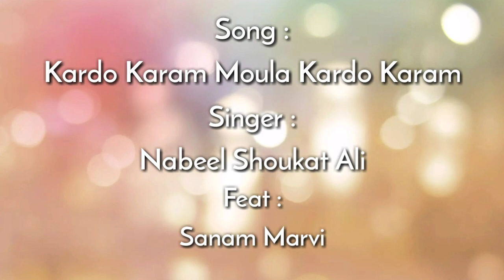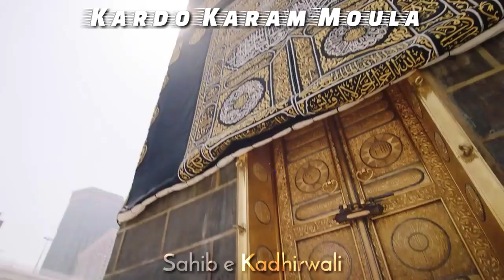Kardo Karam Moula | Beautiful Nasheed | Nabeel Shaukat Ali | 4K • Makkah & Madina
Song :
Kardo Karam Moula Kardo Karam

Singer :
Nabeel Shaukat Ali

Feat :
Sanam Marvi

Makkah & Madina Overview 4k Video.

💙The Islamic Naat,Qawali, Mowlid Majlis,Rathib Majlis,Burdha Majlis,Bayan Majlis and all event are upload on this Channel💙